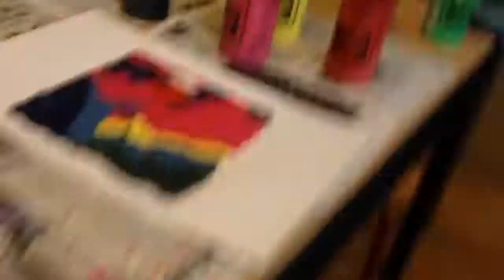Profielwerkstuk Gerhard Richter schilderij 3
Mijn profielwerkstuk gaat over Moderne Kunst en dan specifiek over die van Gerhard Richter. Dit is een van de schilderijen van mijn schilderij analyse.